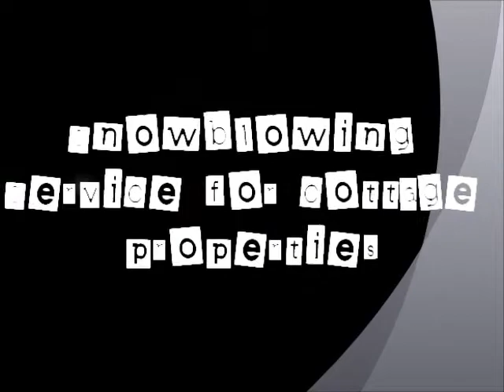Snowblowing Service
Muskoka Snow